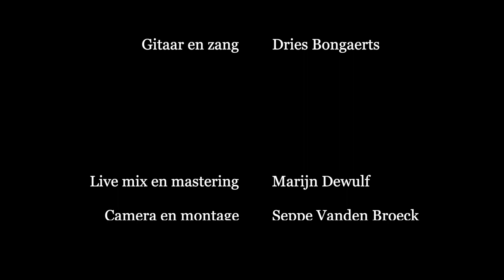Kersenpit Sessie 5: Dries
Nog wat bewolkt in het hoofd na oudejaar? Ons kersverse Rooted in Dranouter artiest Dries (Bongaerts) zal je helemaal wakker maken! Hij begint zijn 2021 alvast met een super straffe set op ons podium. Oprecht, zonder franjes en vooral fantastisch "schone".

Wederom een warme oproep om het solidariteitsfonds Live 2020 te steunen. Doneren kan via de payconiq QR. Samen zijn we

De video gaat online vrijdag 1 januari om 20u30 via de volgende kanalen:

Een fantastisch, warm, hoopvol 2021 voor jullie allemaal! Tot snel in het Muziekcentrum Dranouter!

De Kersenpit Sessies zijn mogelijk dankzij de steun van de Vlaamse Overheid.